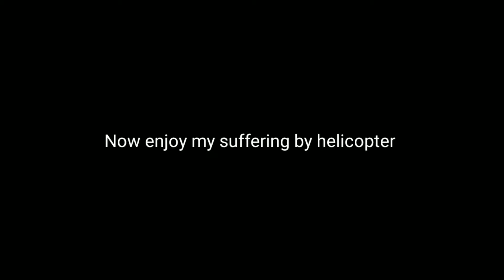Toram Online - Gravicep.exe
I've never been this angery before